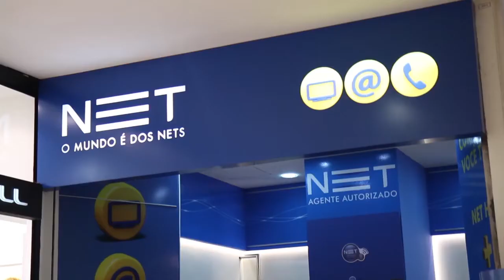PROGRAMA PORTFÓLIO - NET - Evento de inauguração